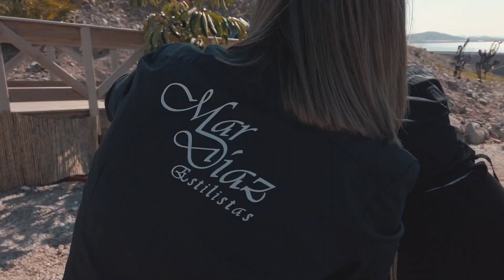Resumen Casting Modelos MFB 2019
Vídeo recopilatorio creado para MFB Mediterranean Fashion Beach y que recoge algunos de los momentos vividos en los dos casting realizados por esta plataforma de moda Nacional en el C.C. L´Aljub (Elche) y en Macondo beach club (Manga del mar menor). Ambos valederos para desfilar los modelos en la Pasarela de la II edición del Premio Nacional de moda baño nuevos talentos 2019 realizada en la ciudad de Benidorm.